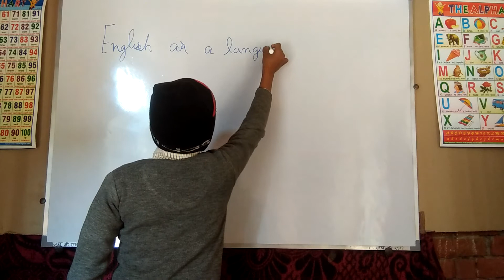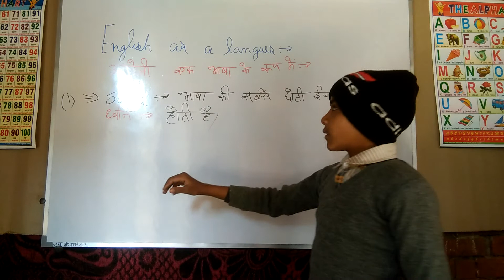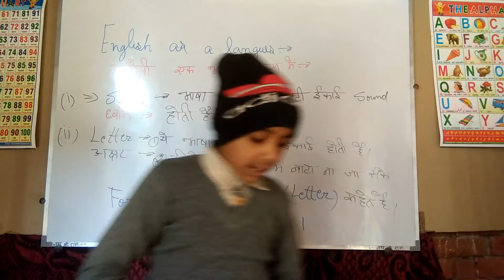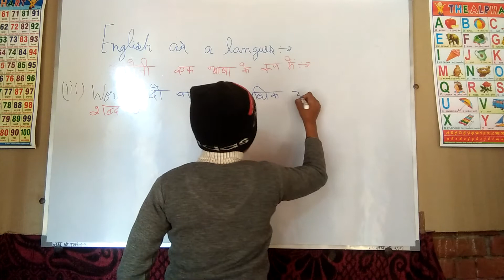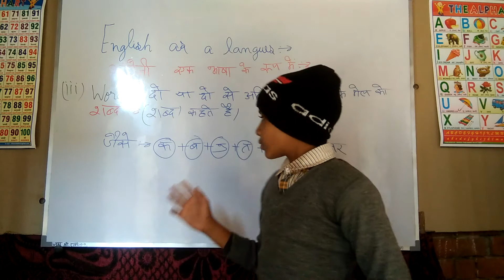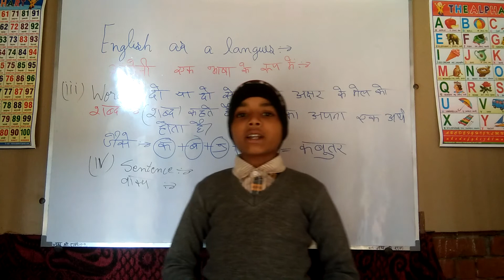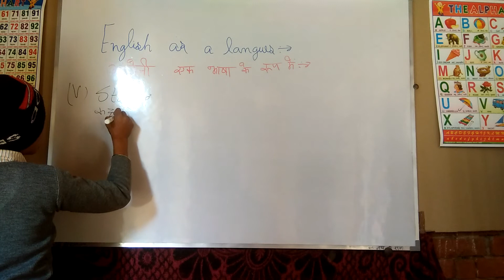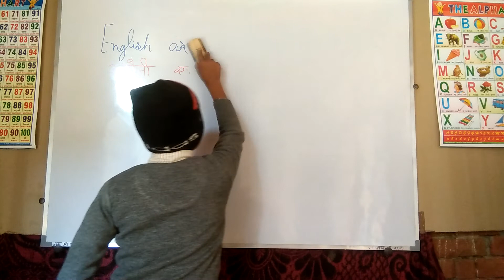1 Lesson of English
1 Lesson of English